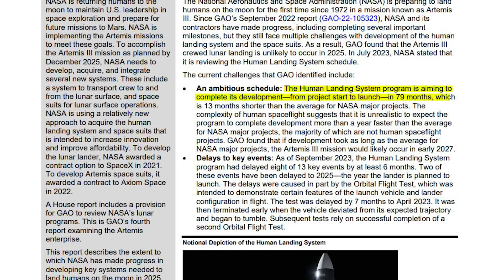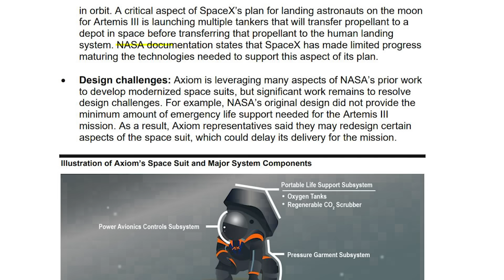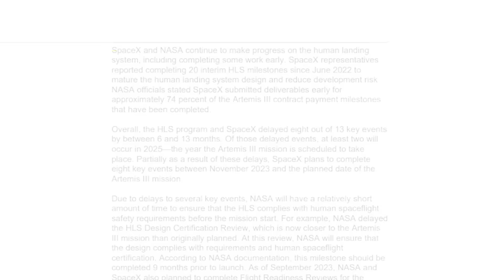Will SpaceX's Lunar Starship Be Ready For Artemis III?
Yesterday, the GAO, also known as the U.S. Government Accountability Office, released a 47-page report highlighting some of the major concerns regarding the plan to return humans to the Moon. One area in particular that the report focused on was the Starship Human Landing System and the large amount of work that SpaceX still needs to complete.

They are concerned that Starship development in conjunction with a handful of other projects will delay the 2025 landing date by at least a few years. On the other hand, the report also gave new insight into the progress of a lunar Starship and the large amount of work that has already been completed. Here I will go more in-depth into what this report says, the state of a lunar Starship, some of the biggest upcoming challenges, and more.

Chapters:
0:00 - Intro
0:39 - Starship Concerns
4:26 - Mission Progress